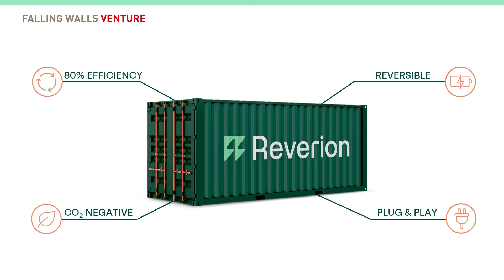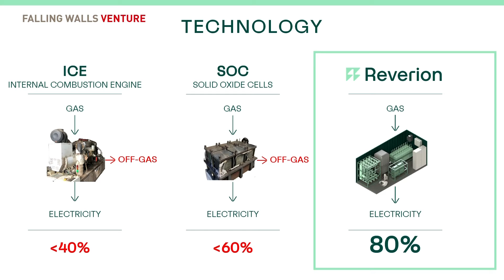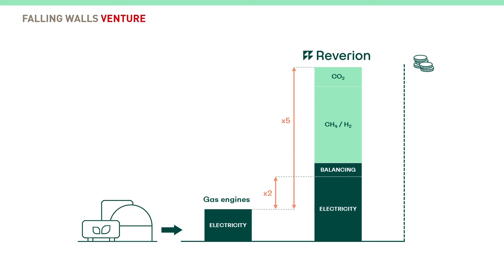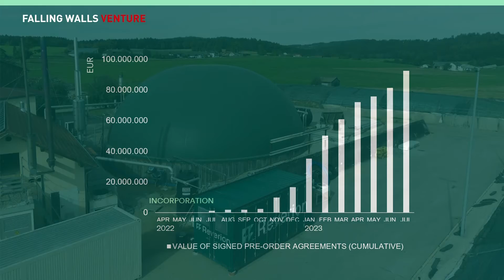Reverion: Breaking the Wall to Climate Positive Power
Nominated by: Jano Costard, SPRIND - Federal Agency for Disruptive Innovation
Presented by: Stephan Herrmann

Save the Date:
FALLING WALLS
SCIENCE SUMMIT
7 – 9 NOV 2024